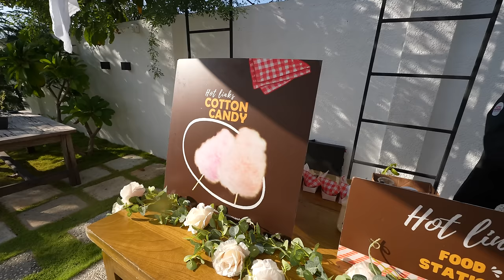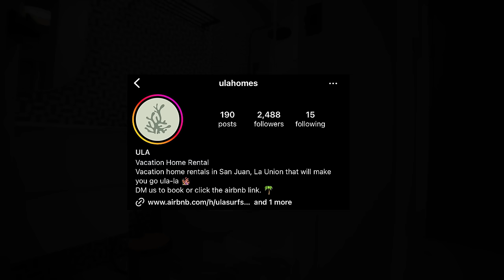COMPLETE FAMILY DATE | HARAKE-PARKS FAMILY 🖤